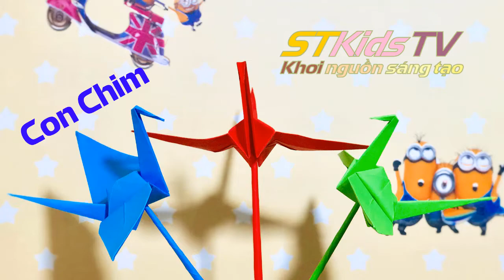Hướng dẫn gấp giấy nghệ thuật | Mẫu #2: Con chim | Bird Origami | ST Kids TV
ST Kids TV,  Hướng dẫn cách gấp giấy hình con chim. How to make Origami Bird (Paper )